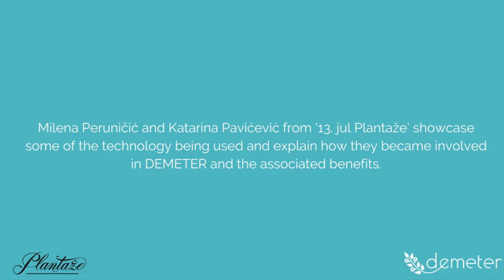DEMETER interview with Plantaze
Milena Peruničić and Katarina Pavićević  from ’13. jul Plantaže', the largest vineyard in Europe in a simplex complex, explain more about their experiences working in the DEMETER project.  They are involved in Pilot 5.1 and using smart sensors to help with predicting diseases and pests, optimising the irrigation and transparency of products in the supply chain, ie from orchards and vineyards to the final consumer.